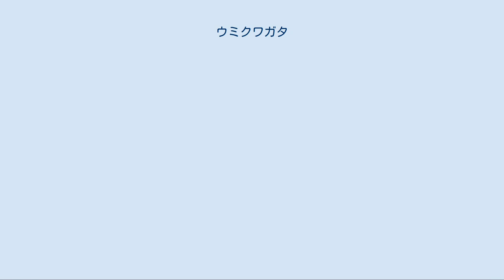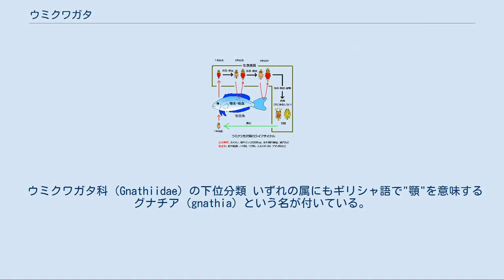ウミクワガタ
ウミクワガタは、等脚目ウミクワガタ科(Gnathiidae)に属する海産甲殻類の総称である。
タイプ属の属名からグナチアとも呼ばれる。
クワガタという名がついているが昆虫ではなく、ダンゴムシやワラジムシ・ダイオウグソクムシなどに近縁である。
 雄成体はクワガタムシのように大顎が発達する。
雌成体では大顎は完全に欠き、胸部が大きく膨み、卵を抱える育房となっている。
一方、幼生はプラニザ幼生(Praniza larvae)と呼ばれ、雌雄の区別がつかない。
 プラニザ幼生は魚類の体液を吸うが、成体は何も食べず繁殖のみを行う（詳しくは#生態の項参照）。
そのため、多くのプラニザ幼生では口器が吸血のために針状になっている。
また、胸部は多くの体液を溜め込むことができ、吸血前は胸部の節目が明瞭だが、吸血後は節目が不明瞭になるほど膨張する。
一般的にワラジムシ目の幼生はマンカ幼生(Manca larvae)と呼ばれ、第7歩脚を欠く以外、成体とほとんど変わらない形態をしている。
 ウミクワガタ類の形態の特徴は、雄成体の大顎だけではない。
第1胸節が頭部と癒合し、その付属肢が口器（成体は団扇状の口器、幼生は歩脚状の口器）になる。
また、第7胸節が退化して小さくなり、第1腹節の上に重なっている。
そのため、歩脚が5対となっている。
他のワラジムシ目では、普通、胸節は7節で、その付属肢である歩脚は7対である。
 このように、ウミクワガタ科では幼生・雌成体・雄成体の形態がそれぞれ大きく異なり、基本的な本科の体制も、ワラジムシ目の中でも特異な形態を呈している。
 図が示す通り、ウミクワガタ科では、5節からなる腹節は胸節よりも狭い。
各腹節には、先端に羽毛状の剛毛を備えた葉状の腹肢があり、遊泳に用いられる。
しかし、成体になって腹肢の先端にある剛毛が小さく退化し、遊泳できなくなる種類もいる（例；ドロホリウミクワガタ）。
 ウミクワガタ類の分布は広く、潮間帯・汽水域・干潟・南極や水深約4000mの深海まで、世界中の海から報告されている。
しかし、ほとんどの種は全長1cm以下と小さく、プラニザ幼生の寄生時以外は海底の目立たない場所に潜んでいるため、人目につきづらい。
したがって、今後多くの新種が発見されると考えられる。
 ウミクワガタ類の生活環は、魚類に寄生するプラニザ幼生と、海底で何も食べずに繁殖のみを行う成体で、大きく2つに分けることができる。
生活環の1巡にかかる期間は2か月から数年で、種によって異なる。
雌より雄の方が長生きであるという報告もある。
 生活環 プラニザ幼生は、一時的に魚類の血を吸う外部寄生虫である。
吸血を始めてしばらくすると、プラニザ幼生の胸部は魚の血液で満たされ、胸節の節目が不明瞭になるほどに膨む。
その後魚から離れ、海底に降りて休息と脱皮を行う。
脱皮後、吸った血液が消化されると、再び魚の血を吸うために活発に泳ぎだす。
3度目の脱皮時に成体へ変態する。
 寄生する魚種は様々で、小さなハゼからエイやサメなどの大型魚類まで多岐にわたる。
寄主と海底を何度も行き来するためか、魚種によって寄生するウミクワガタの種類も異なるということはない（宿主特異性が低い）。
寄生部位は口腔、鰓、鰭と様々だが、その魚の比較的表皮の薄い部位に吸血していることが多く、黒ゴマが付いているように見える。
吸血時間は、数時間から数日を要する。
サンゴ礁域で寄生中のプラニザ幼生は、ホンソメワケベラなどの掃除魚に捕食される。
 成体へ変態したウミクワガタは何も食べず、幼生期に吸った血のみを栄養源としている。
雌成体は胸部いっぱいに卵を抱く。
卵が孵化し、新たな幼生が抱卵嚢から出ていくと、雌成体の胸部は空となり、やがて死亡する。
一方、雄成体は雌成体をガードするため、雌成体の近くにいることが多い。
こうしてウミクワガタの成体は海底に隠れて一生を終える。
雄成体の大顎の用途はまだはっきりと分かっていないが、少なくともヨーロッパの種類では、雌を挟み込んで捕まえることが分かっている。
 ウミクワガタ類の成体が棲む場所は、カイメンの内部、泥の中、岩や死サンゴの隙間、ゴカイの棲管の中など、様々である。
1個体の雄成体が複数の雌成体と交尾、ガード、つまりハーレムを形成する種類も見つかっている。
 ウミクワガタ類は海洋調査船の底性動物調査で偶然見つかる例が多く、研究者のみに知られていた生き物であった。
しかし、近年のスキューバダイビングの普及により、一般のダイバーでも観察が可能になった。
こうした観察例が増えるこ...